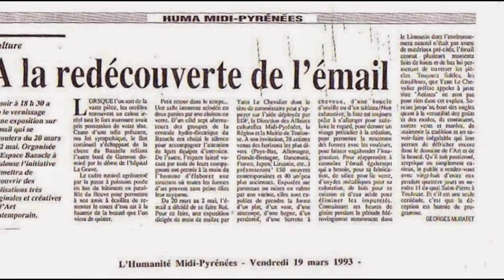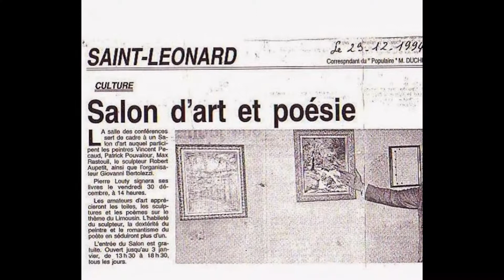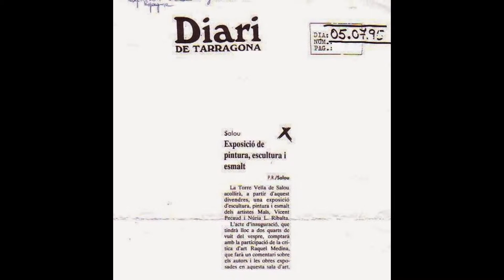PECAUD Vincent artiste proche de SANFOURCHE 1993 à 1997 REVUE DE PRESSE / EXPOSITIONS